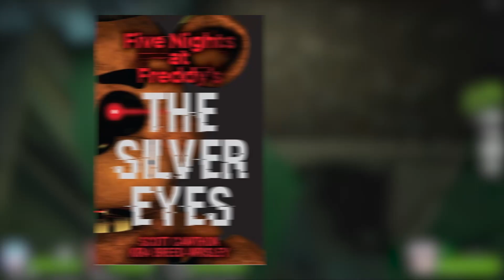Fans Are Going To RUIN The Fnaf Movie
Fnaf fans on tik tok are going to RUIN the movie. (no security breach pun intended).

Either way Im so excited for the movie no matter what its going to be so awesome ive literally waited since 2014 for the day to come :D